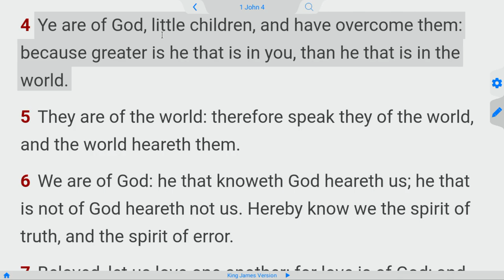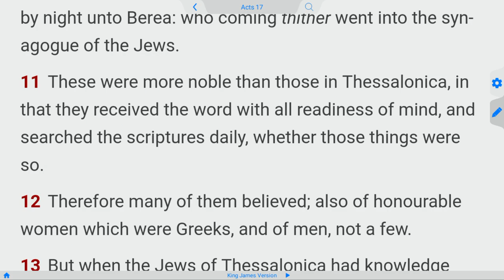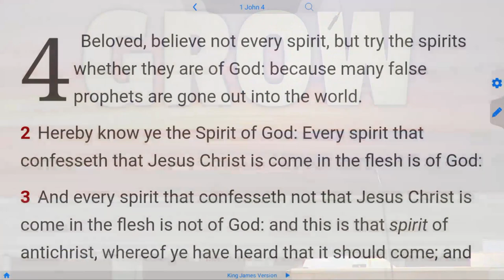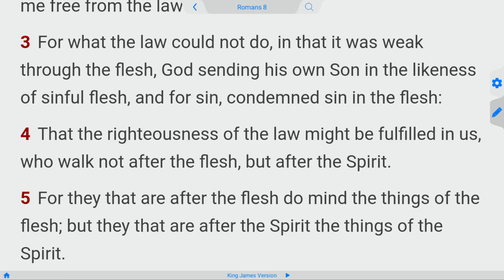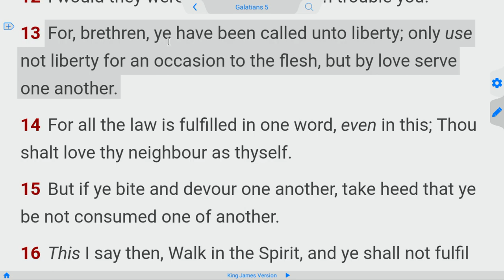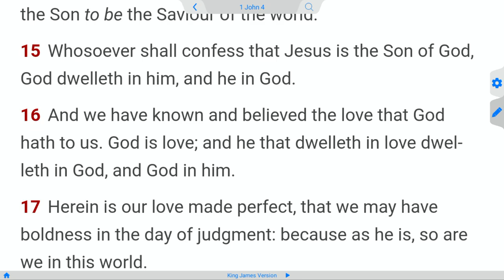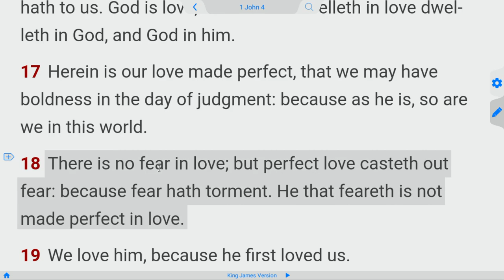Try the Spirits - Ghostwriter